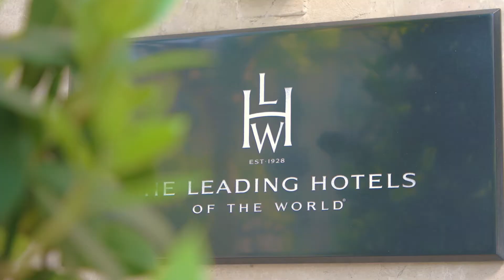Majestic Experiences by Majestic Hotel & Spa Barcelona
A wine tasting in a winery, overlooking Barcelona and the sea, after a private boat ride… A route through the oldest small chocolatiers of the city… Luxury cars to be seen by the city and try their 500 horses in a circuit where to overflow adrenaline…Majestic Experiences, the city like never before.